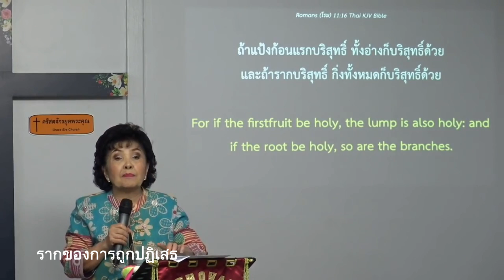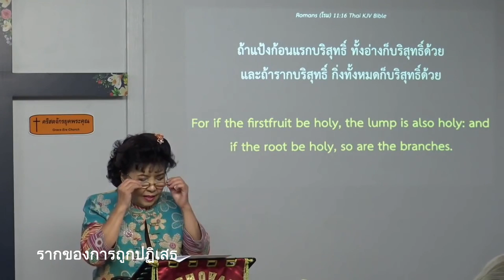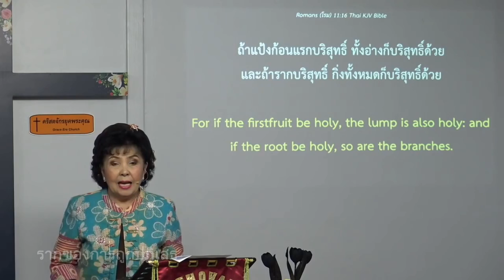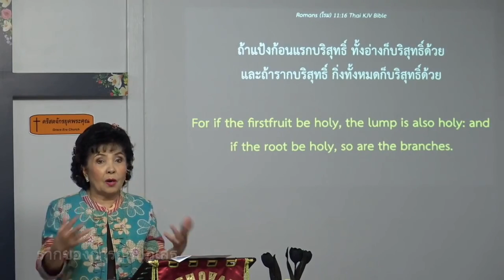รากของการถูกปฏิเสธ 200906